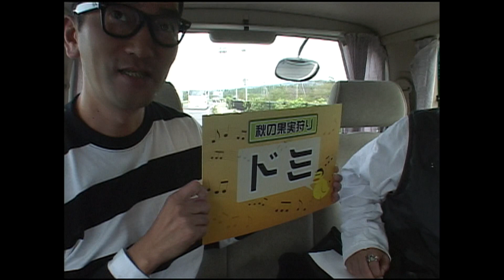ぷぁぷぁ金星Classic『秋の果実狩り』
秋に狩るものと言えばやっぱり果実！…でも普通じゃ面白くない！ということで少し変わった名前の果実を狩りに行く。
しかしディレクターが電話でリサーチしたことから現地で思わぬ事実が発覚！？